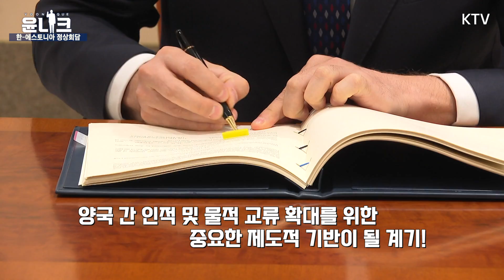한-에스토니아 정상회담 개최…사이버안보, 전자정부, R&D 분야 협력 확대 기대! [한-에스토니아 정상회담]